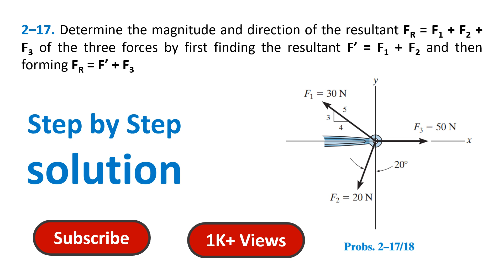2–17. Determine the magnitude and direction of the resultant FR = F1 + F2 + F3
2–17. Determine the magnitude and direction of the resultant FR = F1 + F2 + F3 of the three forces by first finding the resultant F’ = F1 + F2 and then forming FR = F’ + F3